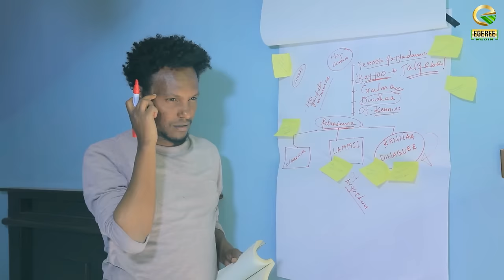EGEREE COMEDY: SIRNAKKOO EP 19